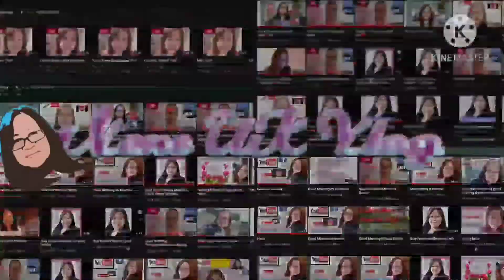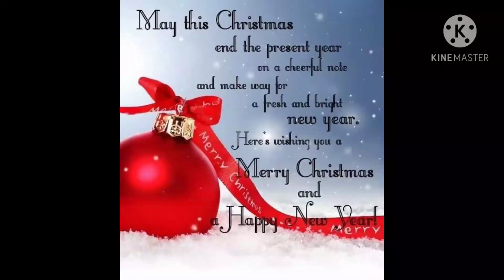It's Christmas Day/Vlog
Merry Christmas and all the best for New Year